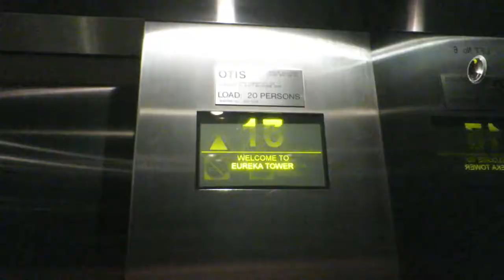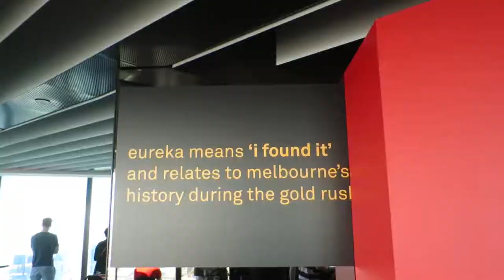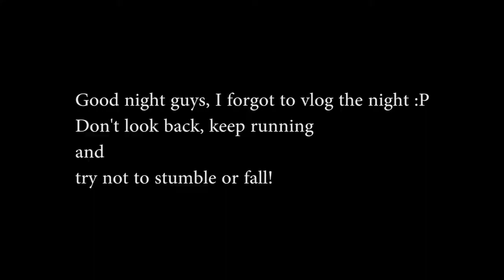EUREKA TOWER & MELBOURNE AQUARIUM!